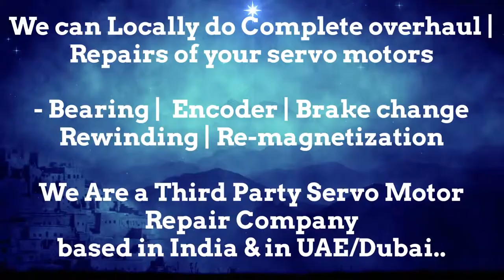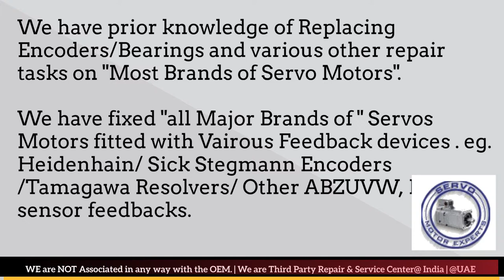Motor Power Company Italy : Servo motor Repair india/ UAE dubai -Encoder Install, Align, Adjust